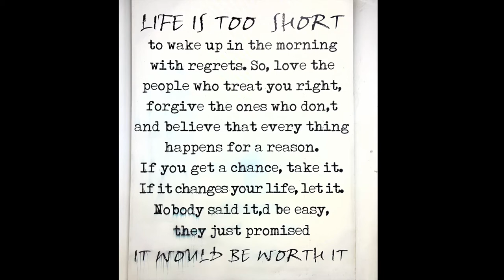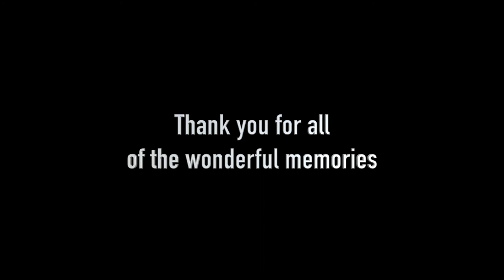Photo Safari in South Africa 2022